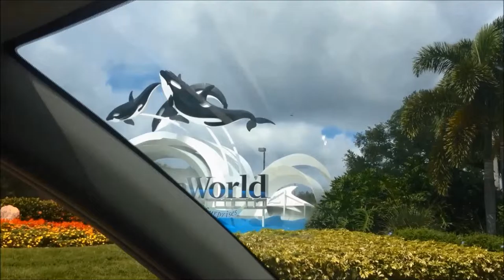Disney Episódio 4 - SeaWorld COMPLETO | Fran Santos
Facebook: Virei Mamãe, e agora?